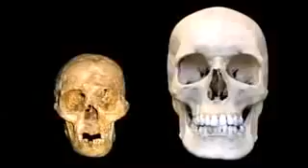Hobbit of Flores 5/5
Scientists have found more evidence that the Indonesian "Hobbit"
skeletons belong to a new species of human - and not modern pygmies.

The one metre (3ft) tall, 30kg (65lbs) humans roamed the Indonesian
island of Fl.ores (ruse), perhaps up to 8,000 years ago.

Since the discovery, researchers have argued vehemently as to the
identity of these diminutive people.

Two papers in the journal Nature now support the idea they were an
entirely new species of human.

The team, which discovered the tiny remains in Liang Bua cave on Flores,
contends that the population belongs to the species Homo floresiensis -
separate from our own grouping Homo sapiens .